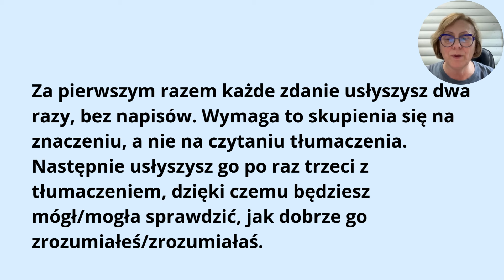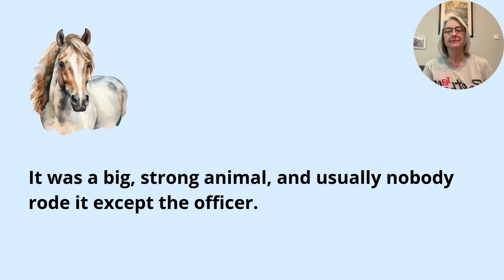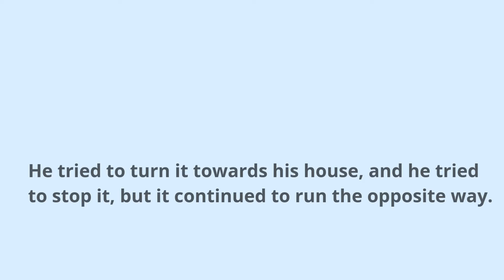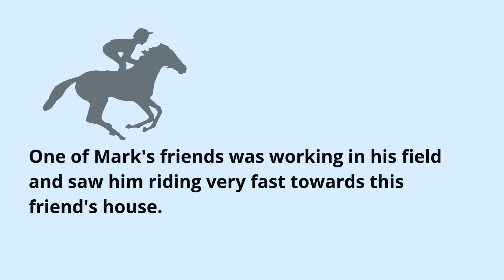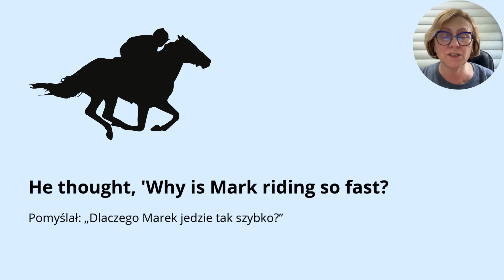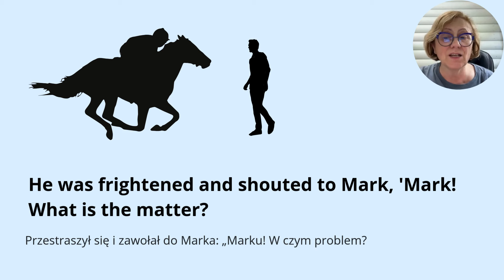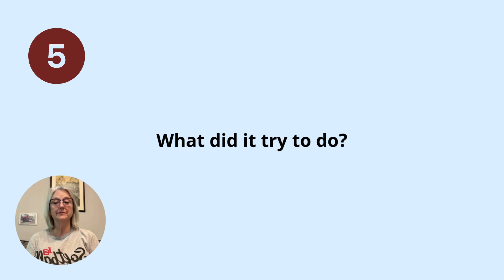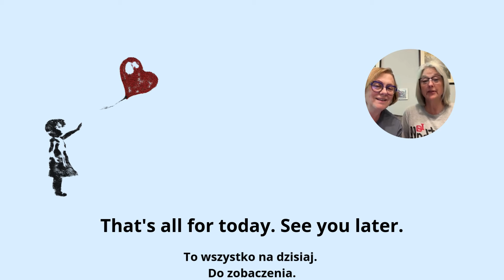Słuchaj Opowiadań po Angielsku ⭐ Ucz się Angielskiego Słuchając Native Speaker Czyta Cześć 31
Słuchaj Opowiadań po Angielsku ⭐ Ucz się Angielskiego Słuchając Native Speaker Czyta (Amerykanka) Cześć 31
Angielski poprzez opowiadania z pytaniami na końcu. Opowiadanie jest krótkie zaledwie 10 minut.
Angielskie opowiadanie dla początkujących z napisami oraz tłumaczeniem na język polski. Na końcu opowiadania znajdziesz pytania na które warto odpowiedzieć.
Angielski dla początkujących oraz dla osób, które chcą poszerzyć angielskie słownictwo.

00:00 Opowiadanie Część 31
00:15 Informacja z instrukcją
00:45 Rozpoczęcie opowiadanie czyta Amerykanka
07:46 Sprawdź się! Quiz